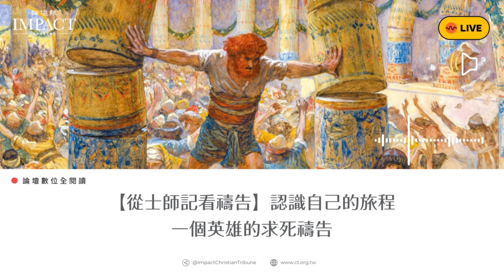論壇數位全閱讀 Ep.116｜【從士師記看禱告】認識自己的旅程─一個英雄的求死禱告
參孫一直沒有用心管理他的內在世界；他順著強大的慾望，往外看、往前衝。有什麼機會可以餵食慾望？有什麼機會也可以為上帝拯救以色列人？且走且看！聖經記錄了他的兩個禱告，一次求生，一個求死，兩個都蒙應允。